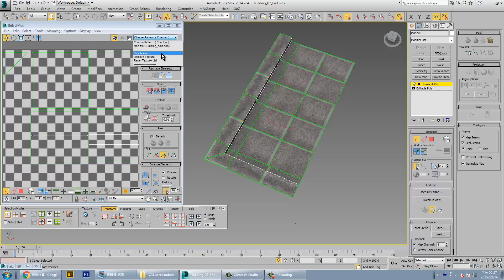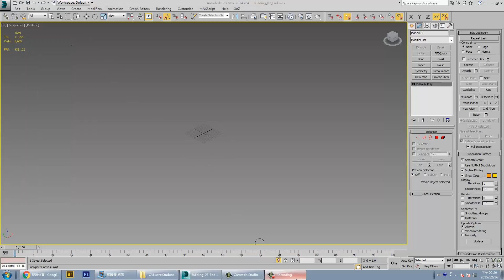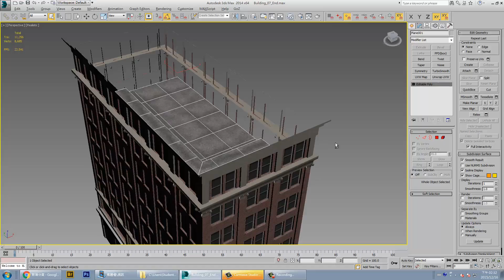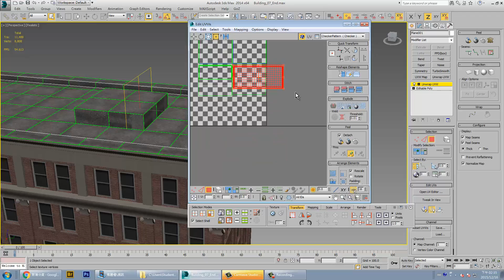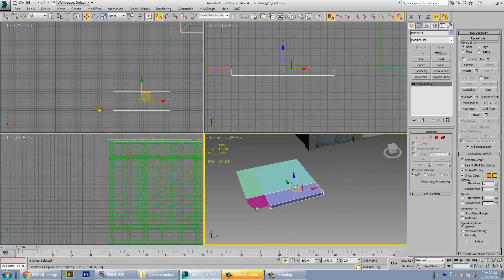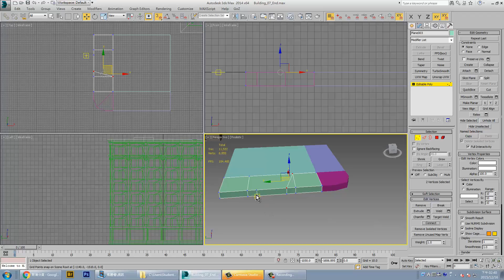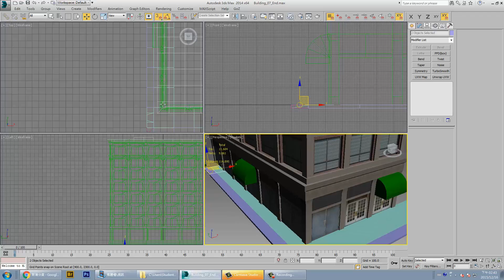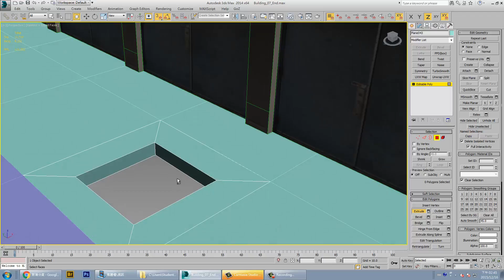1216 05 建築物模組化建模20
遊戲場景課程錄影 37